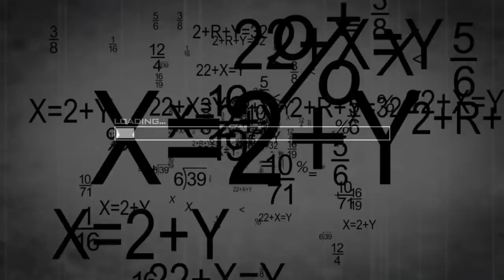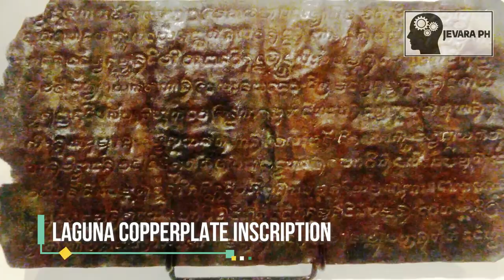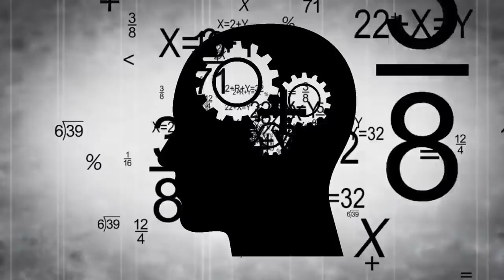KAHARIAN NG TONDO bago dumating ang KASTILA sa PILIPINAS | Jevara PH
Pag-usapan natin ang kwento ng KAHARIAN NG TONDO na bahagi ng KASAYSAYAN ng PILIPINAS bago dumating ang mga kastila sa bansa. Paano nito nasakop ang halos pinaka malaking bahagi ng LUZON?